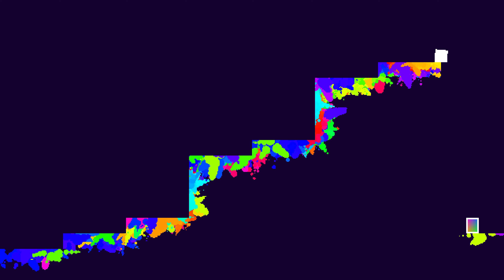INK [4K 60fps] | Час игры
Разработчик: ZackBellGames
Издатель: ZackBellGames
Серия игр: INK
Игровой движок: GameMaker: Studio
Дата выпуска: 2015
Жанр: Платформер
Платформа: Windows, Mac, Linux, PS4, Xbox One, Nintendo Switch

ОПИСАНИЕ:
Цель каждого уровня - победить всех врагов в комнате (если таковые имеются) и достичь цели. Однако ландшафт невидим для игрока. Игрок может обнаруживать местность, физически натыкаясь на нее или выполняя двойной прыжок. Двойной прыжок спрей краской пули из игрока и повышает осведомленность игрока о своем окружении.

00:00 Title
00:14 Level 1-10
03:04 Level 11-20
12:26 Level 21-30
45:55 Level 31-40